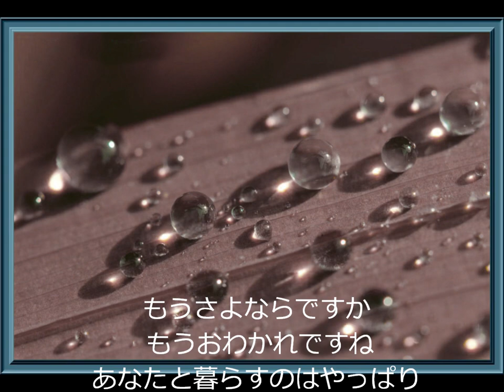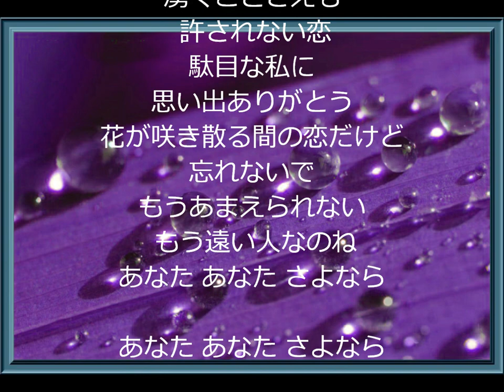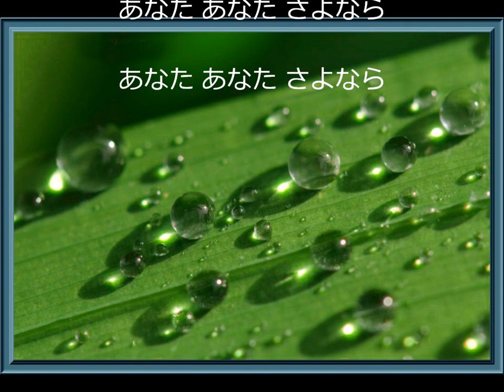もうさよならですか milkye326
オリジナルとはちょっと違う歌い方をしています( ･3･;)